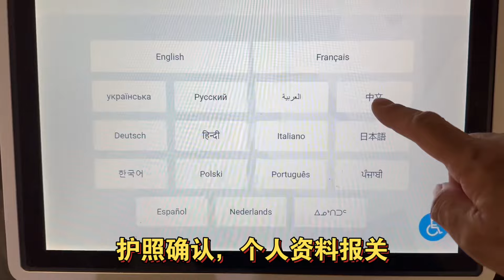加拿大的同学写生交流纪实